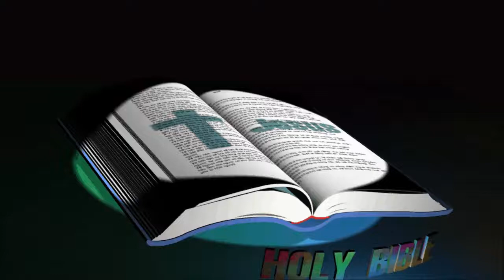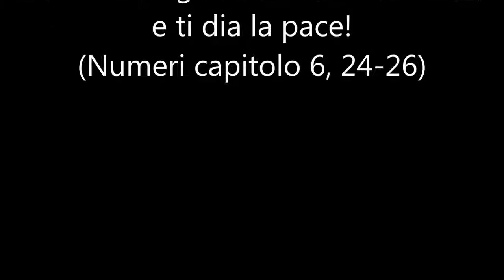22) Cantico de’ Cantici - Songs of Songs (Chapter 1-8), Italian Holy Bible, ANTICO TESTAMENTO - O.T.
Cantico de’ Cantici - Songs of Songs (Chapter 1-8)
ANTICO TESTAMENTO - O.T.(ODL TESTAMENT)
Italian Bible {Rivedutta}
{Italian Holy Bible - Riveduta} La Sacra Bibbia
Nel principio Iddio creò i cieli e la terra. Genesi capitolo 1, 1)
ch’egli tiene in mano l’anima di tutto quel che vive, e lo spirito di ogni essere umano?  (Giobbe capitolo 12, 10)
L’Eterno è la mia luce e la mia salvezza; di chi temerò? L’Eterno è il baluardo della mia vita; di chi avrò paura? (Salmi capitolo 27, 1)
Ogni Scrittura è ispirata da Dio e utile ad insegnare, a riprendere, a correggere, a educare alla giustizia,
affinché l’uomo di Dio sia compiuto, appieno fornito per ogni opera buona. (2 Timoteo capitolo 3, 16)
9 La vera luce che illumina ogni uomo, era per venire nel mondo.
10 Egli era nel mondo, e il mondo fu fatto per mezzo di lui, ma il mondo non l’ha conosciuto.
11 È venuto in casa sua, e i suoi non l’hanno ricevuto;
12 ma a tutti quelli che l’hanno ricevuto egli ha dato il diritto di diventar figliuoli di Dio; a quelli, cioè, che credono nel suo nome; (Giovanni capitolo 1: 9, 12)